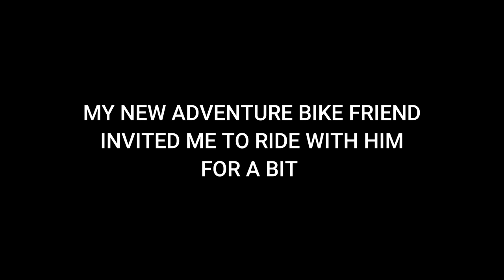I Bought an Adventure Bike and Tried Riding it Off-Road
All other products: